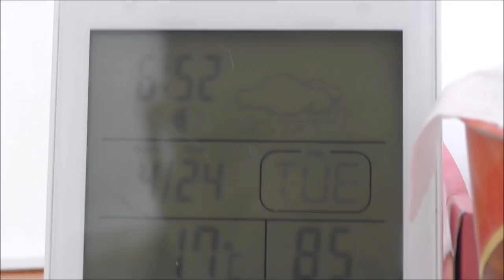ソロキャンプ＋ワンズ３ Ozark Trail 11person Cabin Tent 笠置キャンプ場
2018/04/23~24　笠置キャンプ場１泊２日
Ozark Trail 17' x 15' Instant Hexagon Cabin Tent 11 person
オザークトレイルの１１人用キャビンテントを張ってみました。
広々としてワンズには最適でした＾＾。
またしても雨予報になっちゃいましたので、
早めに撤収しました。今回は食事シーンが録画されてなかったので、すんませんm(_ _)m。